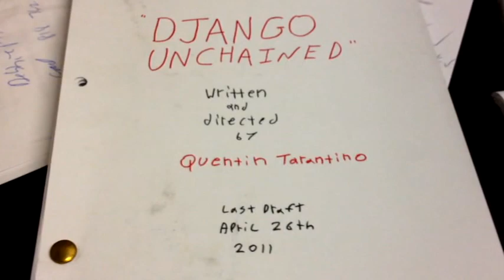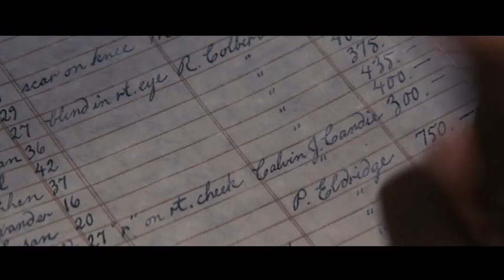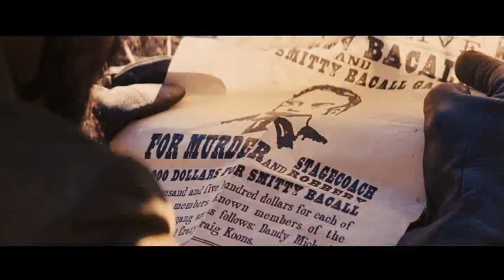Django Unchained - Reimagining The Spaghetti Western : A Making Of Documentary